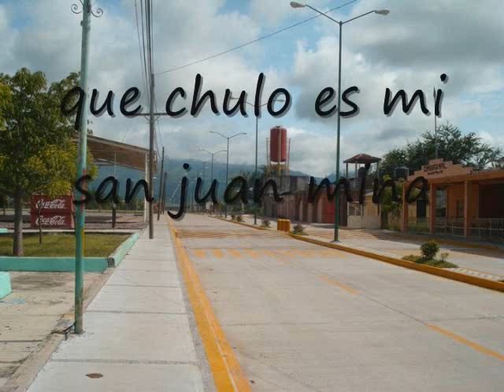a mi san juan mina.wmv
un zapatiado en honor a san juan mina guerrero  tierra vendita de dios
lla saven no olviden visitar la radio mas perrona de internet